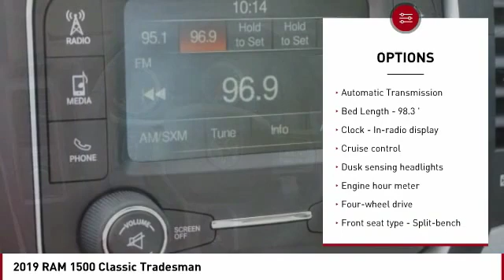2019 RAM 1500 Classic Colorado Springs CO 7337T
2019 RAM 1500 Classic Tradesman

You'll love this 2019 RAM 1500 Classic. This is a  you'll want to take home.